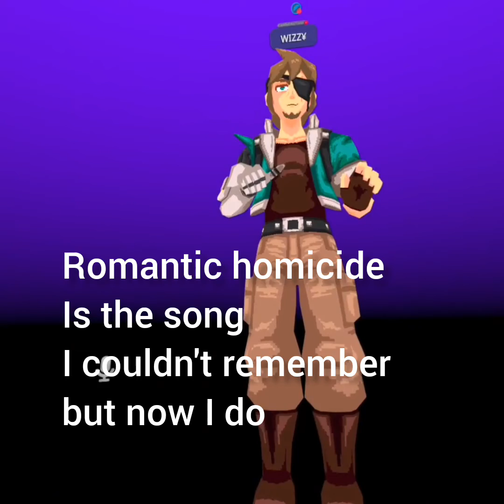People I met in vrchat notimetwotalk pt. 2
video about a virtual reality gaming. talking to people in vrchat best games in VR